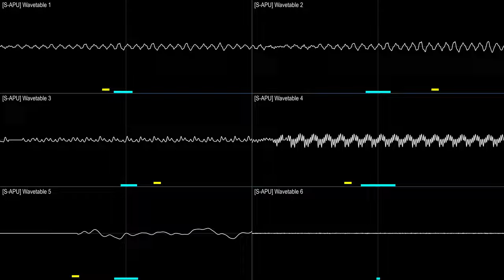Gradius III - "Boss Rush" (SNES) [Oscilloscope Visualization]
A medley of all 5 boss themes plus the normal boss theme from Gradius III published by Konami for the SNES.